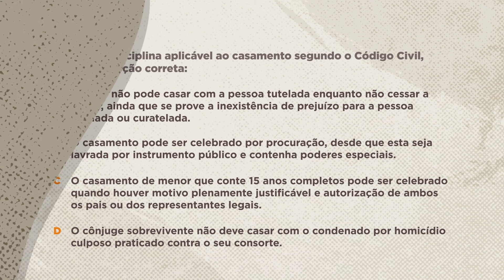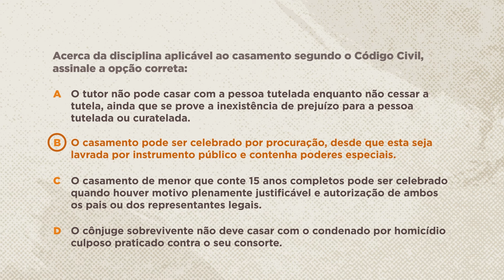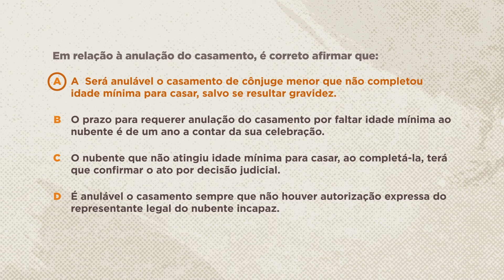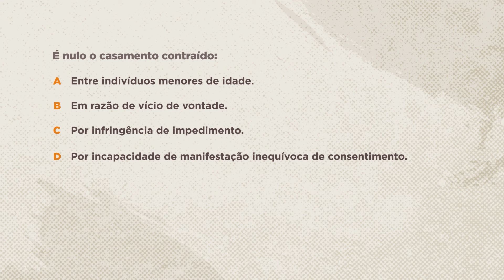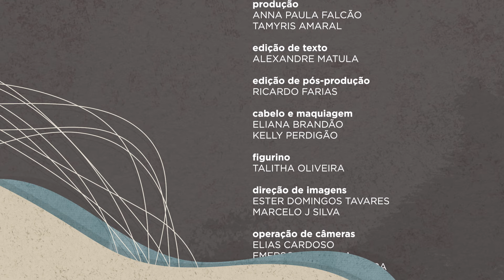👨 Saber Direito – Direito Civil - Aula 2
No Saber Direito desta semana, o professor Jamil Hassan traz um curso sobre Direito Civil. As aulas têm como o foco o casamento. Com uma abordagem clara e didática, o professor abrange desde a celebração do casamento e da união estável até questões complexas, como divórcio, guarda dos filhos e partilha de bens.